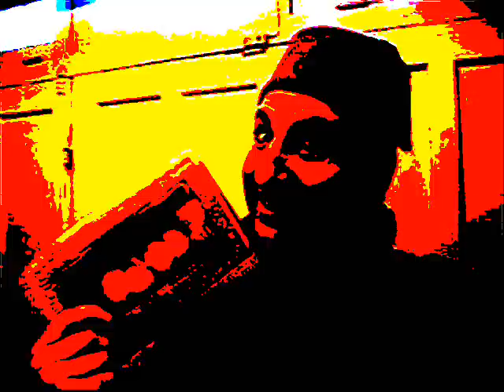amar dine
Reward the real and famous AMAR DINE